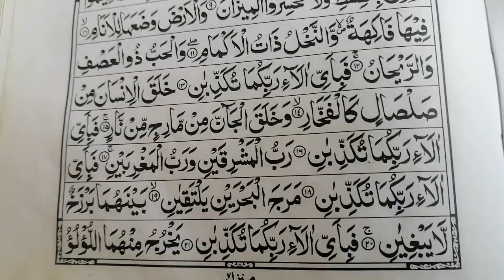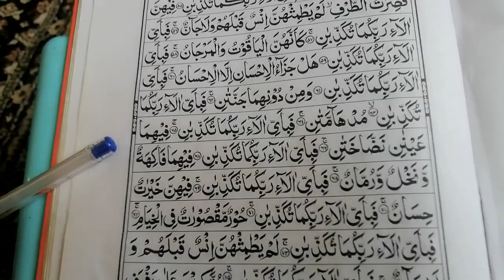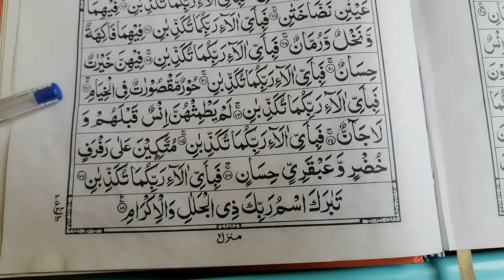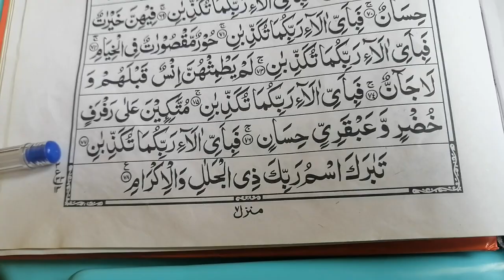Rhemaan Sorat 27 Para Beautiful tilwat Quran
SORAH Arhman Beautiful tilwat Quran